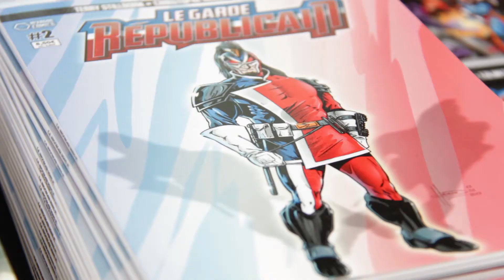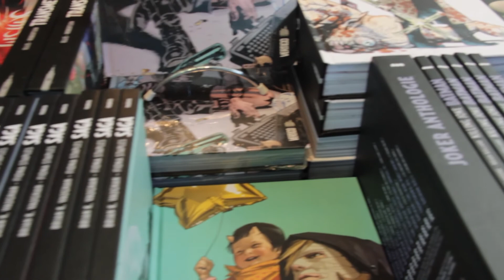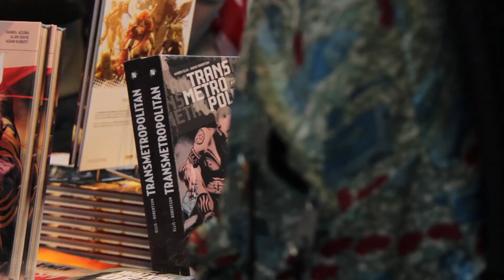[TGS Tv] Retour à la Comics Zone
Le TGS Springbreak 2015, c'etait le 4 et 5 avril à l'espace Diagora de Labège !
Au programme de cette émission, un retour à la Comics Zone en compagnie de quelques uns des auteurs de la BD ''Le Garde Républicain'' mais aussi de Paul Renaud qui répondra à nos questions sur la Comics Zone by Hypemedia !